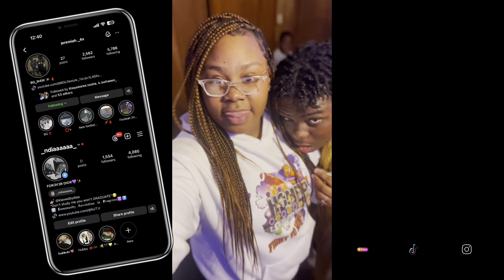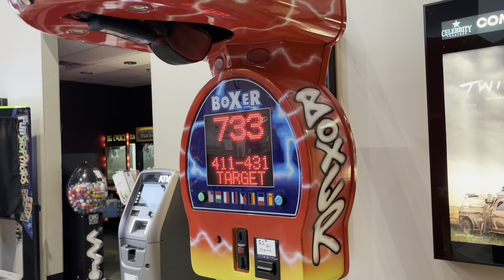A DAY IN OUR LIVES// A QUIET PLACE : DAY ONE 🍿 🎥!!